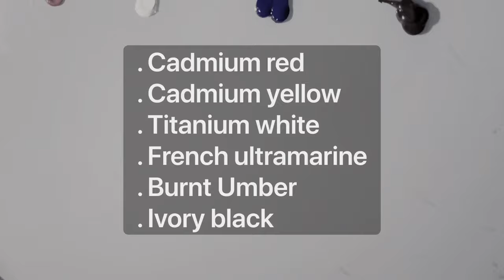An oil painting of the Nefertiti Bust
Today I am going to show you how I painted the Nefertiti Bust using Windsor & Newton Artists’ oil paint

This painting was done on an 9”x 12” canvas

materials

-Generals black charcoal
-Generals white charcoal
-masters touch acrylic paint
-masters touch gesso
-Windsor & Newton Artists’ oil paint
*Titanium white
*Windsor yellow
*Windsor Red
*French ultramarine
*Burnt umber
-linseed oil
-brushes